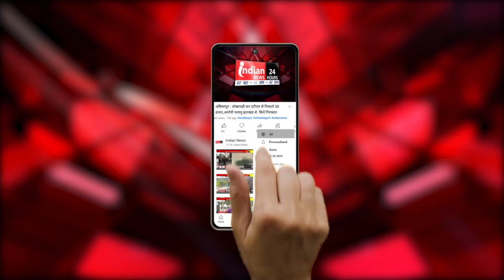नई दिल्ली : कांग्रेस राहुल मुद्दे पर आज निकालेगा पैदल मार्च